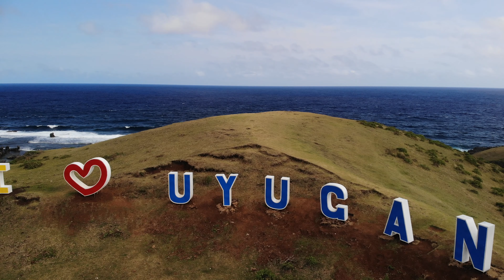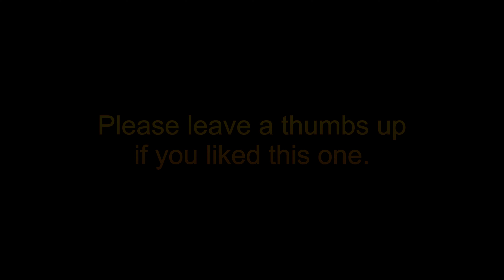Batanes 360 (Part 6)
Part 6 (East side of Batan Island) in 4k